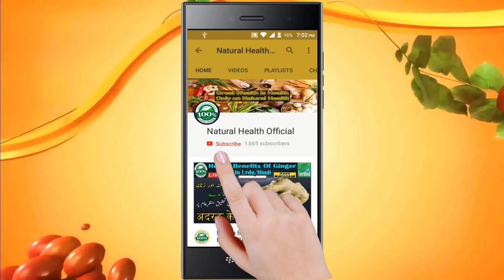Autophagy (Self Eating) Concept & Fasting in Ramadan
Nobel Prize 2016: What Ohsumi’s discovery of cellular ‘self-eating’ means for cancer.
This week is Nobel Prize week, the science world’s equivalent to the Oscars.

And the first of the awards to emerge from Stockholm today was the Nobel Prize for Physiology or Medicine. It was given to Japanese scientist Professor Yoshinori Ohsumi for his discovery of the way cells eat themselves, a process that plays a key role in cancer and other diseases.

Like most things in science, the process has a snappy name – autophagy, which literally means ‘self-eating’ (from the Greek words ‘auto’ (self) and ‘phagein’ (eating)).

But why would a cell want to eat itself? And why is this important in cancer?
Ground-breaking research:
The concept of autophagy emerged in the 1960s. But it wasn’t until Ohsumi began studying it in the late 80s that real progress was made.

Ohsumi carried out a series of experiments in the lab using yeast cells to study autophagy. He aimed to find out how the process worked and the role it played inside cells.

His results were groundbreaking.

Not only did he show that the autophagy process does exist in yeast, Ohsumi also discovered how the process is controlled, how it works from start to finish, and the key genes and molecules involved.

WELCOME to the Natural Health Official YouTube Channel.

Research | Script | Voice-Over/Narration: Irfan Pasha

Editor: Salman Chaudhary.